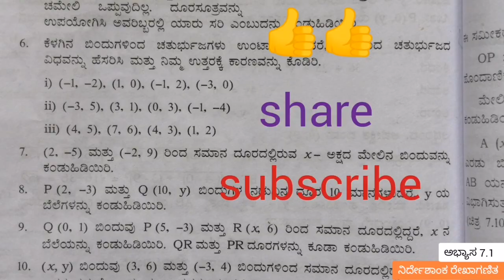10 ನೇ ತರಗತಿ ನಿರ್ದೇಶಾಂಕ ರೇಖಾಗಣಿತ ಅಭ್ಯಾಸ 7.1 [Q. No - 6 ] ರ ಪರಿಹಾರಗಳು | nirdeshanka rekhaganita 7.1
welcome RV Maths Tutor

In this video i am going to solve problems from the chapter
" nirdeshanka rekhaganita" exercise 7.1 question number 6 in Kannada.

Your Quaries:-

ನಿರ್ದೇಶಾಂಕ ರೇಖಾಗಣಿತ
ನಿರ್ದೇಶಾಂಕ ರೇಖಾಗಣಿತ ಅಭ್ಯಾಸ 7.1  ಪ್ರಶ್ನೆ ಸಂಖ್ಯೆ 6 ರ ಪರಿಹಾರಗಳು
ನಿರ್ದೇಶಾಂಕ ರೇಖಾಗಣಿತ 7.1
ನಿರ್ದೇಶಾಂಕ ರೇಖಾಗಣಿತ 10th 7.1
ನಿರ್ದೇಶಾಂಕ ರೇಖಾಗಣಿತ 10th
nirdeshanka rekhaganita 10th class in kannada   nirdeshanka rekhaganita 10th class
nirdeshanka rekhaganita 10th class in kannada 7.1
nirdeshank rekha ganit 10th class 7.1   nirdeshanka rekhaganita 7.1
nirdeshank rekhaganita in kannada